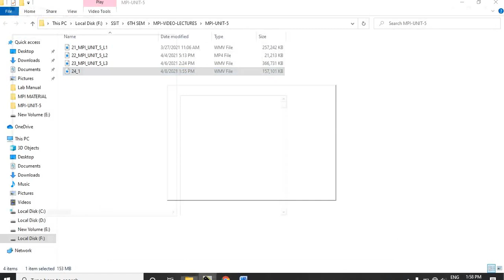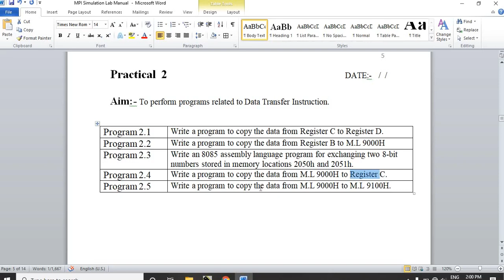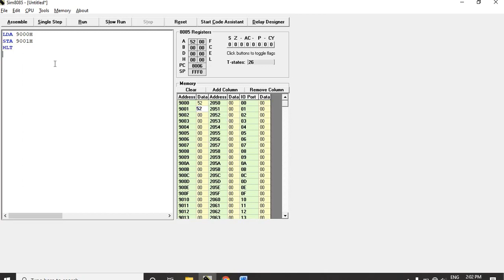24 MPI UNIT 5 L4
Writing 8085 assembly language programs
Writing 8085 assembly language programs with decision, making and looping using data transfer, arithmetic, logical and branch instructions